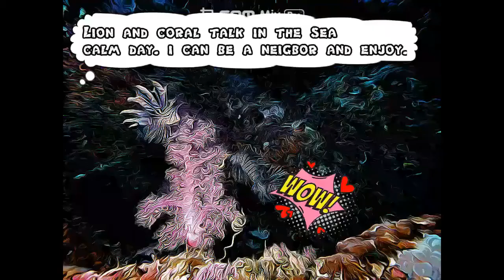cebu diver story1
I made the story of divers into cartoons.